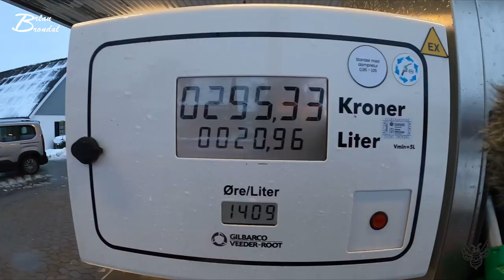Tomt lager Vlog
Denne Mandag snakker jeg en del om hvad der er sket i denne weekend for jeg har for engang skyld ikke ligget på den lade side... smiler... jeg har fået kørt en del kilometer i privatvogne...